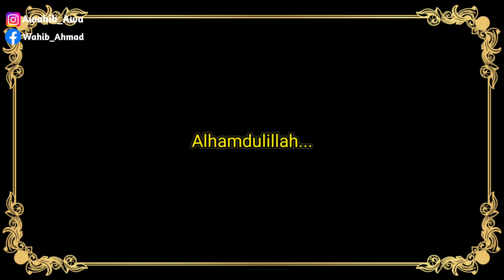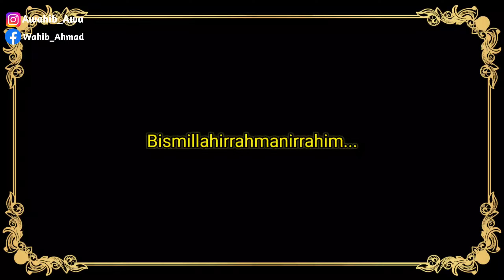ABANG SAMPE KEJENGKANG❗️CEWE BERKACAMATA MEMANG MEMPESONA FIXS